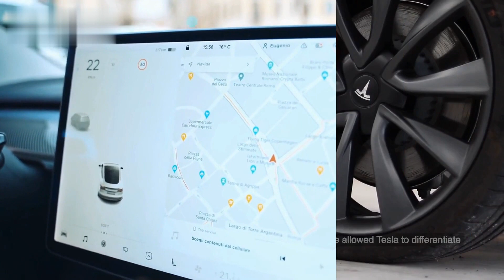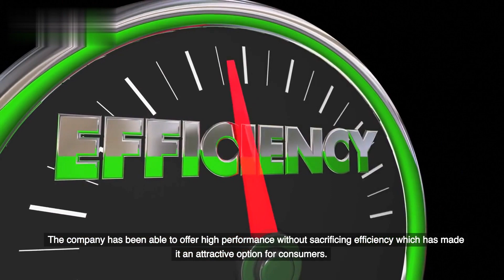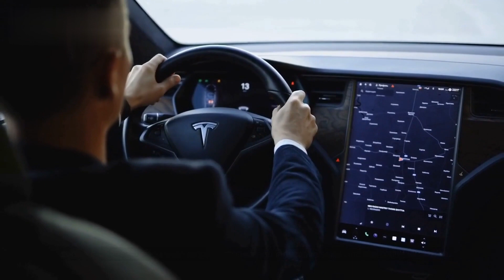How Tesla Dominates the Automotive Market: The Secret Behind Their Success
In this video, we explore how Tesla has been able to dominate the automotive market and become one of the most valuable automakers in the world. We delve into the innovative technology that sets Tesla apart from its competitors, the superior performance of its electric vehicles, its strong brand recognition, the wide range of models it offers, and its innovative sales and marketing strategies. By the end of this video, you'll have a clear understanding of how Tesla has been able to establish a strong position in the market and attract a large and loyal customer base. If you're interested in the future of the automotive industry and want to know how Tesla is leading the charge, this video is a must-watch!